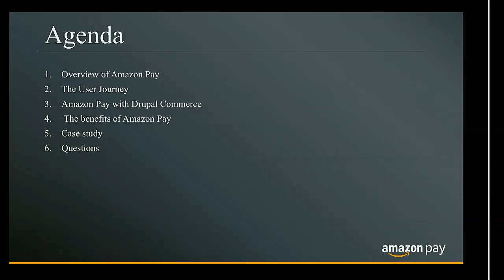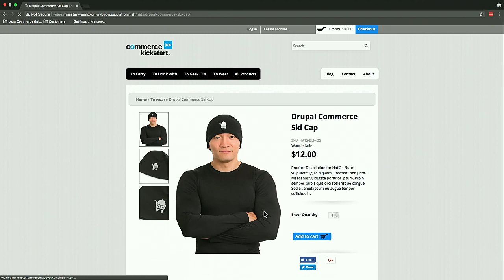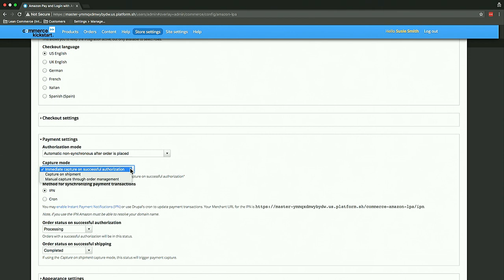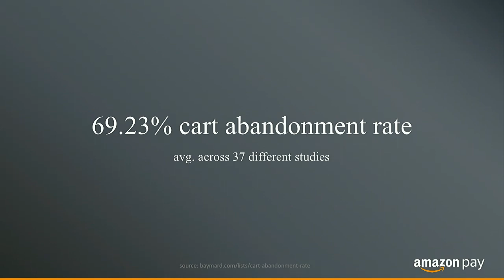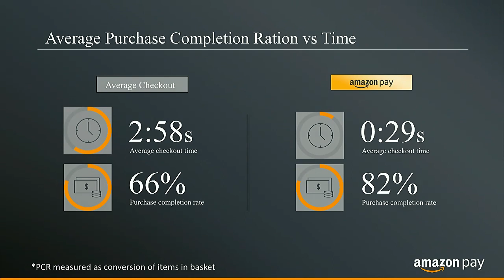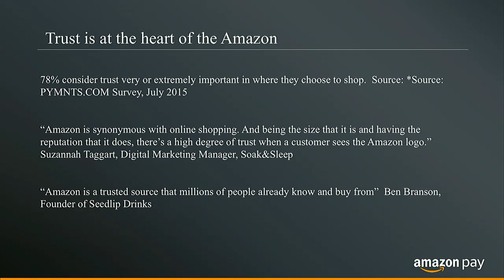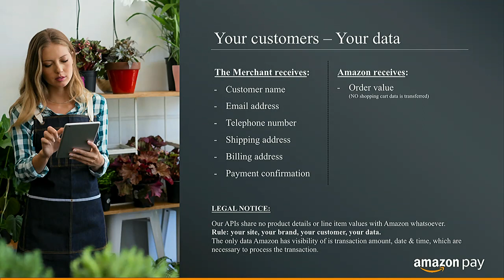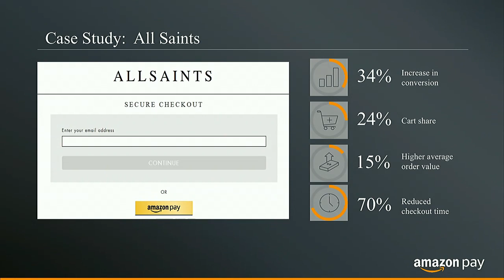DrupalCon Vienna 2017: Trust in eCommerce with Amazon Pay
Amazon Pay gives Amazon customers a secure, trusted, and convenient way to log in and pay for their purchases on any store.

Commerce Guys developed and maintains the Commerce Amazon Pay module that Drupal Commerce users can install to immediately begin accepting payment via Amazon Pay. This session explains the benefits of using such a service in the context of Drupal, especially as it pertains to payment security, customer trust, and conversion.

After this session, you will understand:

The capabilities of Drupal Commerce 2.x as an eCommerce platform
How Drupal 8 / Commerce 2.x increases team productivity
The features and benefits of the Amazon Pay service itself
How Amazon Pay increases trust and security, increasing conversions
How to begin using Amazon Pay with Drupal Commerce
Where to go for help or support with either of the above